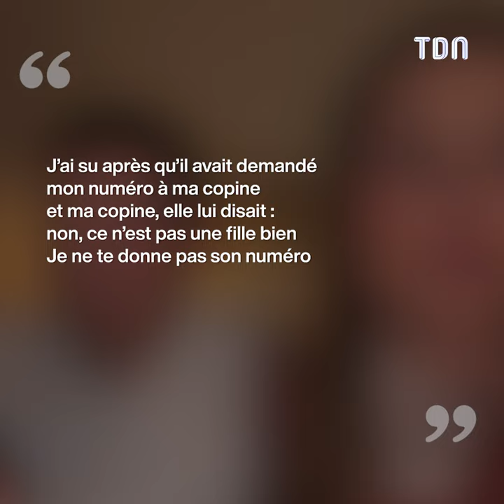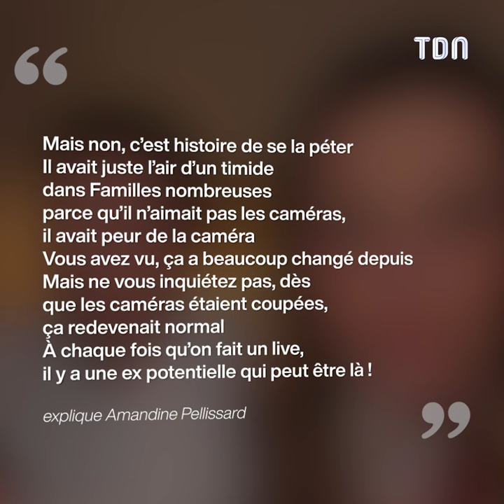"Ce n'est pas une fille bien" : Les Pellissard se livrent sur leur rencontre